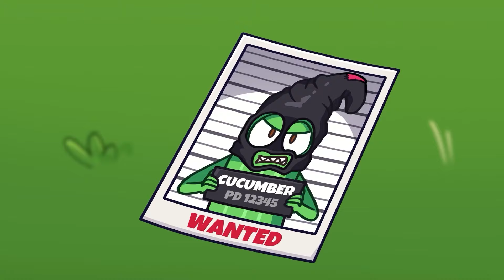GUYS TRY GIRL PRODUCTS | Wearing GIRL Products in front of my FRIENDS..